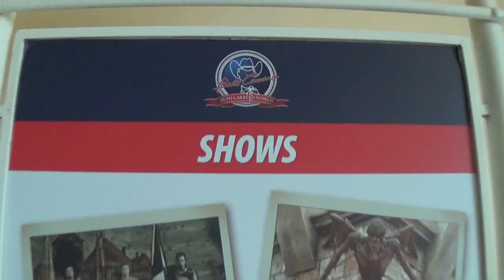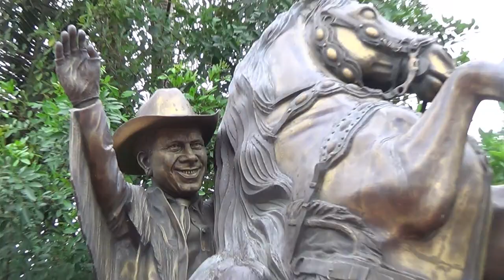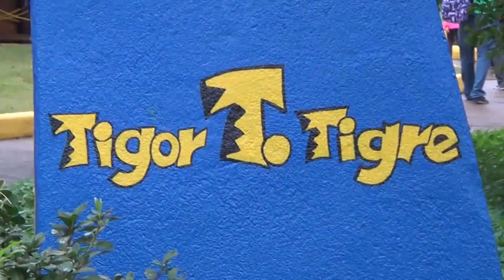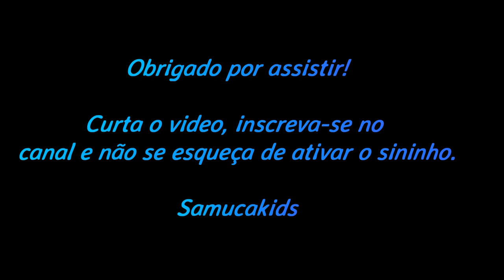Brincando na Xícara Maluca e na Roda Gigante do Beto Carrero World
Confira a roda gigante e a xícara maluca do parque Beto Carrero World! A vista maravilhosa da Roda Gigante e as grandes emoções na Xícara Maluca.

Obrigado!